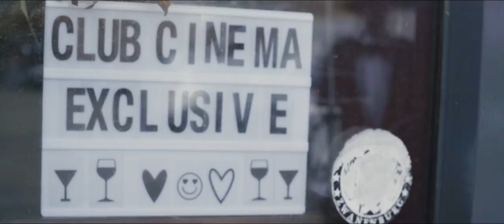Barungz Online | SP ZONE 6 Holendrecht CC Exclusive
Barungz Online is ook te beluisteren op - iTunes-Apple Music-Spotify-Google Play-Amazon-Pandora-Deezer-Shazam. Pletnum Club Cinema Exclusive Music video by Pletnum @Club

SP ZONE 6 Holendrecht CC Exclusive
Joeyblaze op Beat Chillen moet je Nigge